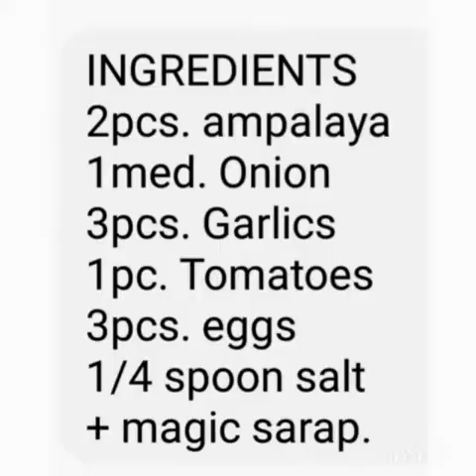Cooking bitter gourt with eggs